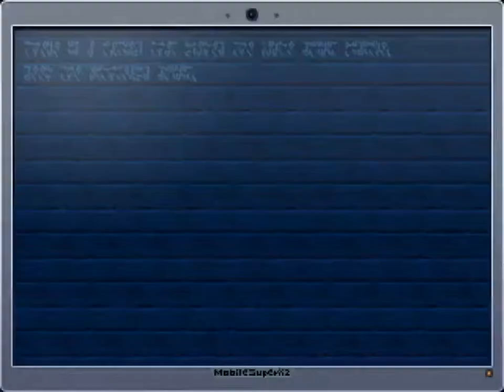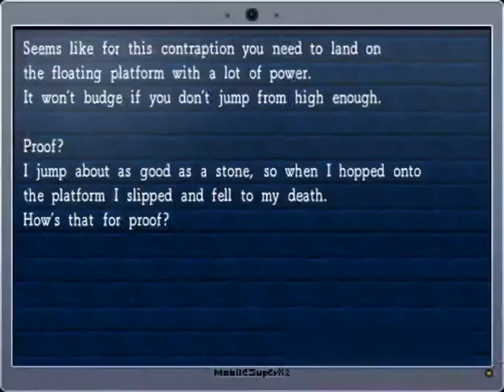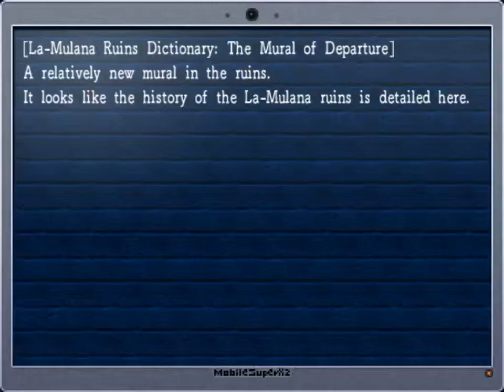La Mulana Playthrough, Ep. 10 - Mother of All Bosses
Final installment in my La-Mulana series, wherein I finally beat this glorious horrendous game. I love you, La-Mulana. It was a great time while it lasted. Please let me go to sleep tonight and forget about the puzzles I didn't solve. :(